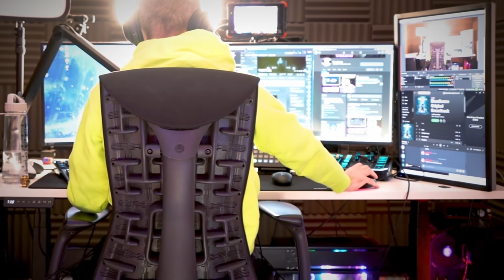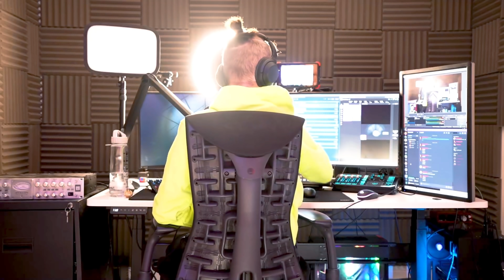Hunting for PRISON GHOSTS | Phasmophobia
Don't look behind you... I'm serious! Don't do it